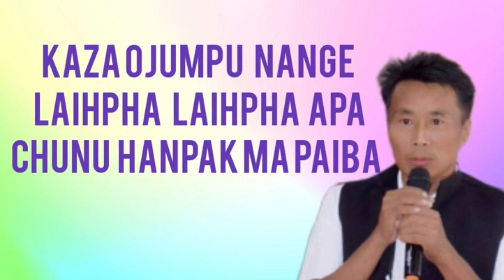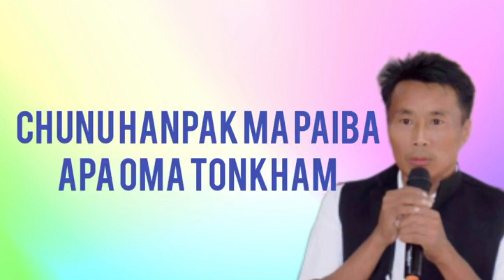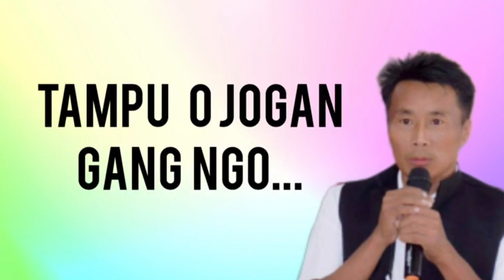TAMPU OJOGAN gang ngo wancho track song (singger Nowki ngandam) sad song🥲🎵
TAMPU OJOGAN gang ngo wancho track song (singger Nowki ngandam) sad song🥲🎵 trendingvideo respectsh meaning respectshor shortvideos funny funnyclips respect @WildYouthSubs @subscribeme1992